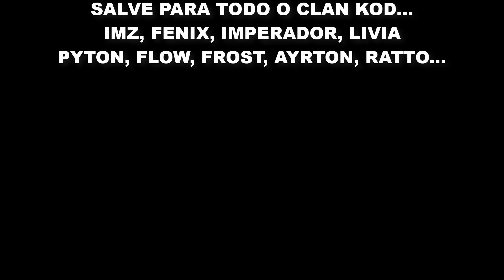UMA VERDADEIRA GUERRA DE CLANS! - MTA DAYZ